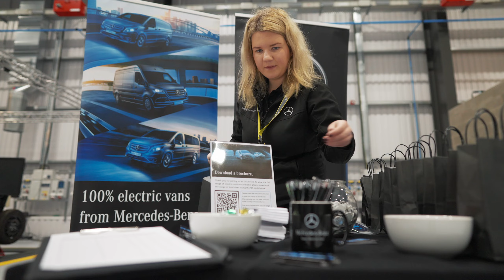Electric vehicles, renewables and energy efficiency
Highlights from our recent event held at AMRC in Blackburn to help businesses from across Lancashire reduce their energy bills and CO2 emissions.